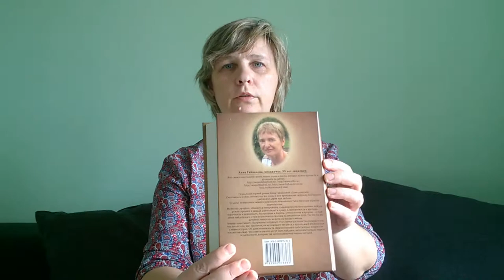Снова скучный монолог о приемных родителях.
Возникшие вопросы можно задать в комментариях под видео или в ВК(ссылка на главной странице канала).